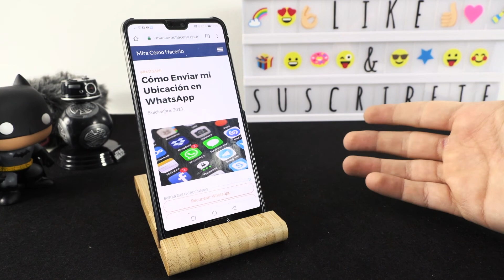Cómo Enviar mi Ubicación en WhatsApp